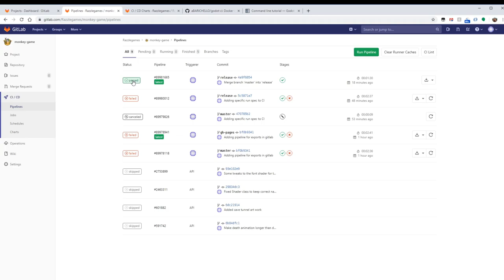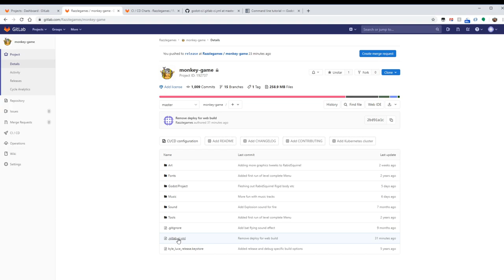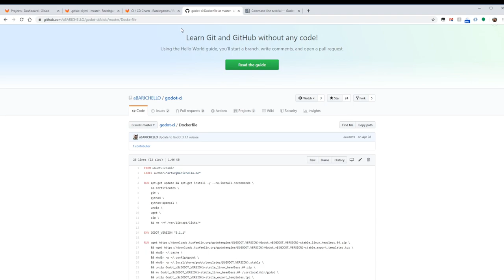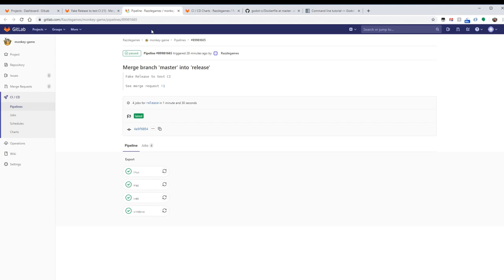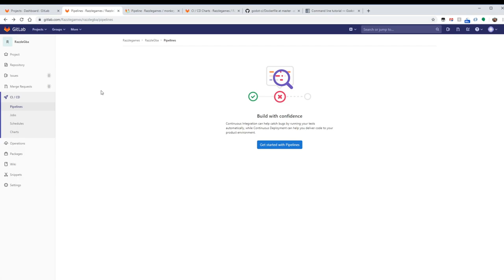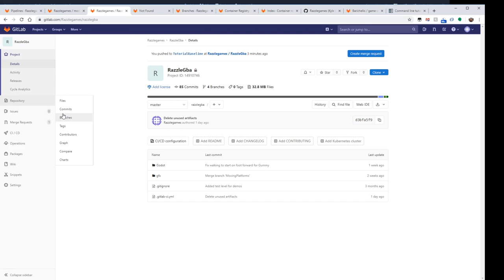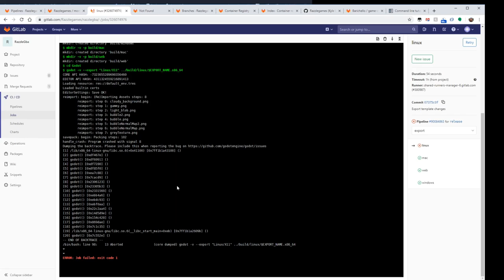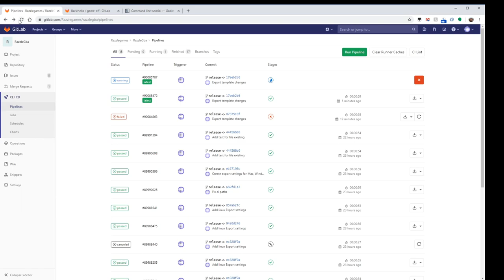Gitlab Pipelines Tutorial: Automatically export your Godot project using Gitlab CI pipelines!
Hi Fellow GameDevs,

This is Tutorial about setting up a basic Continuous Integration Pipeline in GitLab

In this video I'll:

- Explain how a basic pipeline works for automating your development work
- Create a Gitlab pipeline CI
  - To automatically create exports for all platforms
  - This will happen everytime you update your release branch (and you're ready to release a new version of your game)

- Talk about how to extend this pipeline for automated testing
- Show real world working examples of how you can use this in a team environment

Tools used:

- Gdscript
  - Godot: 3.1.1
- Gitbash
  - If on Linux or mac you can download simple git tools from your distro
- Gitlab CIs:
  - Free for up to 2000 minutes per month! :)
  - This is insane guys! So generous, more than an hour of compute time, per day, FREE